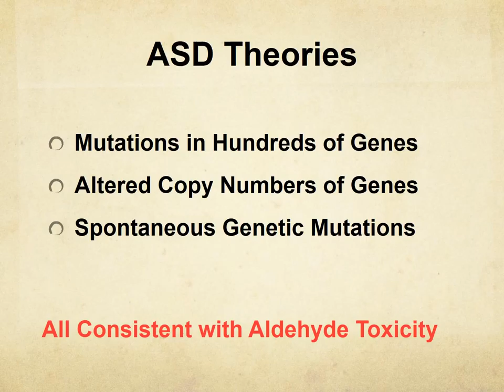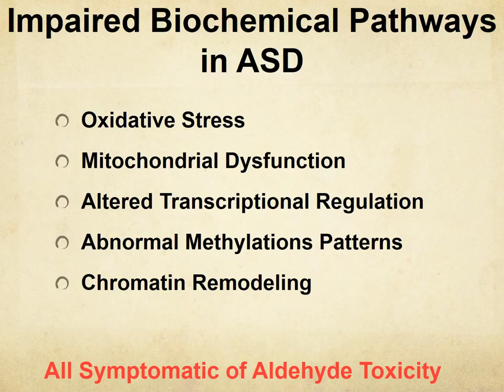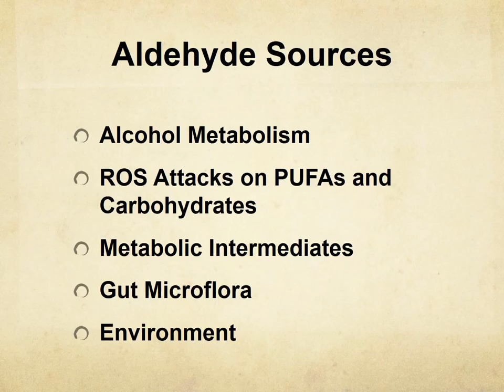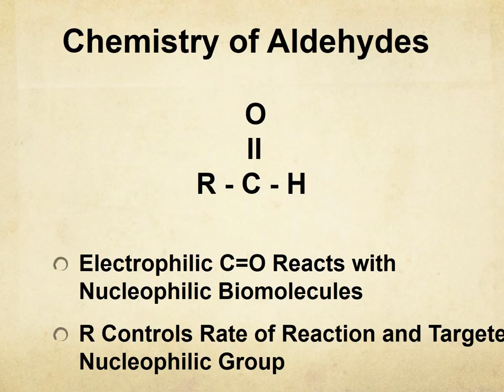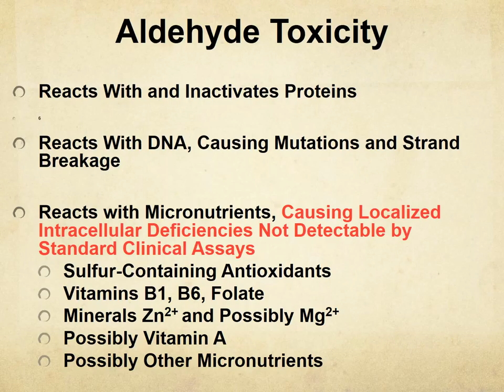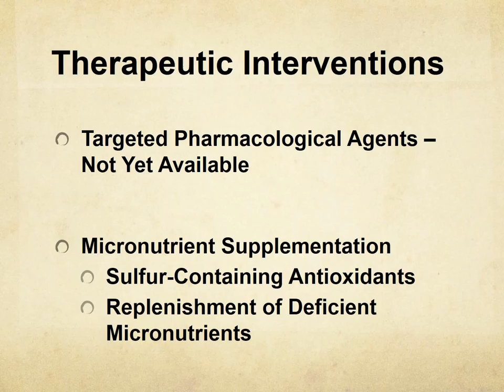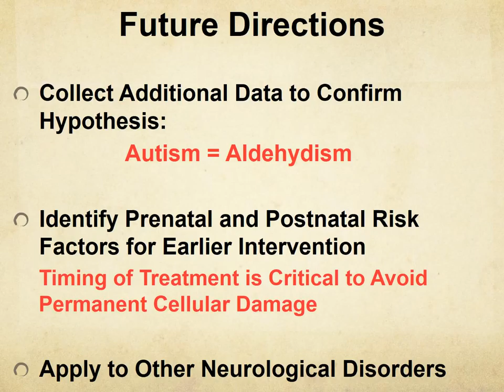Video Abstract: The Role of Endogenous and Exogenous Aldehydes in Autism Spectrum Disorders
In this video abstract, the authors discuss their article "The Role of Endogenous and Exogenous Aldehydes in Autism Spectrum Disorders: The Therapeutic Potential of Micronutrient Supplementation", recently published in Nutrition and Metabolic Insights. This is an open access article. To view and download the article PDF visit this